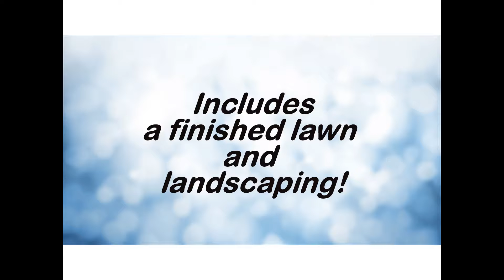140 W Fuller St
Custom Home Built For You In Arnold Place!